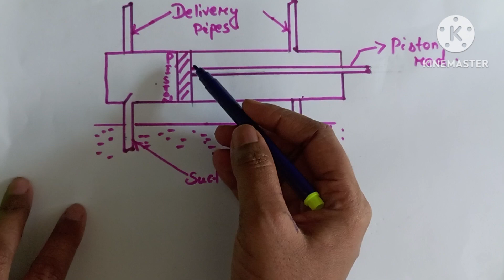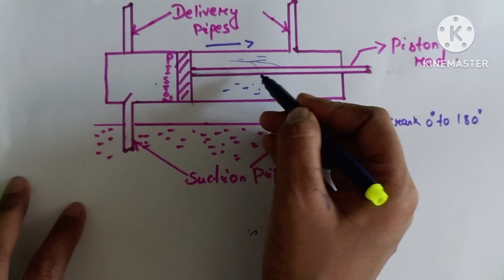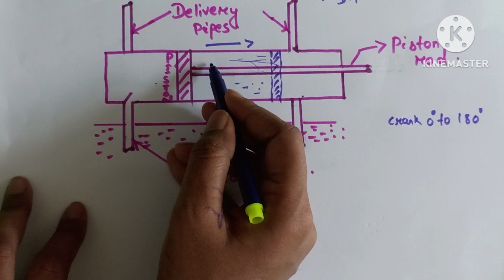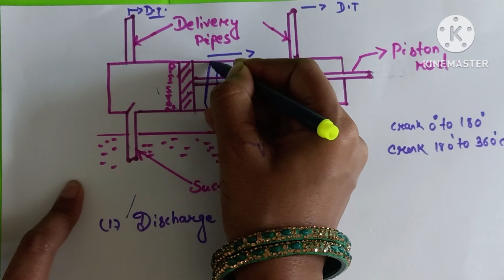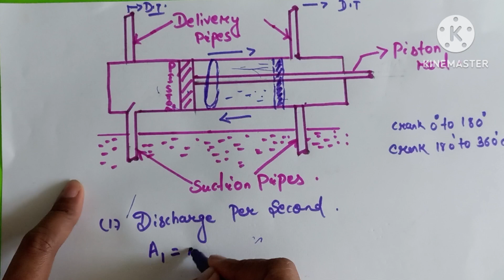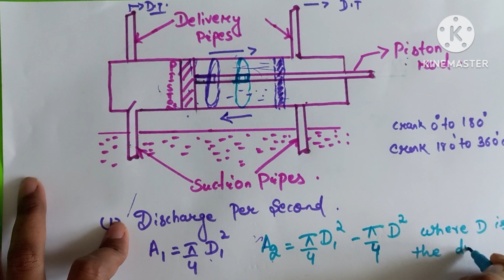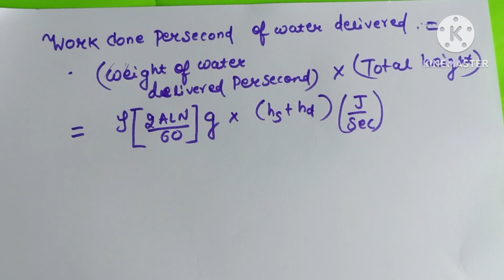Work done by double acting reciprocating pump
Hello viewers.My name is Swatisweta Parida.I make videos related to Mechanical Engineering. These videos will be quite helpful for clearing semester exam or any Entrance exam.
Work done by double acting reciprocating pump || Discharge and power through double acting reciprocating pump @pifilearning9052 @ImpactAcademyOfficial @bestmechanicalengineering @ENGINEERSACADEMY18
This video derives work done per second for double-acting reciprocating pump.
difference between single acting and double acting reciprocating pump
a double acting reciprocating pump running at 40 rpm